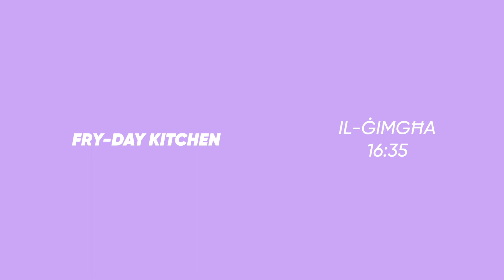Fry-day Kitchen Promo 22 - 310524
Manuel Egg mayonnaise and cress brown bread sandwiches
Manuel Creamy roasted chicken baguettes with cranberry jam
Manuel Brie, apple and onion tarts
Jon Ġbejna Filled Potato Gnocchi
Jon Mushroom Risotto Rolls
Jon Twistees Chicken Fingers